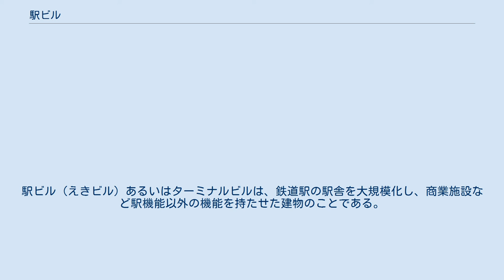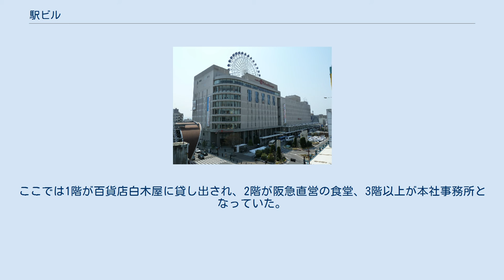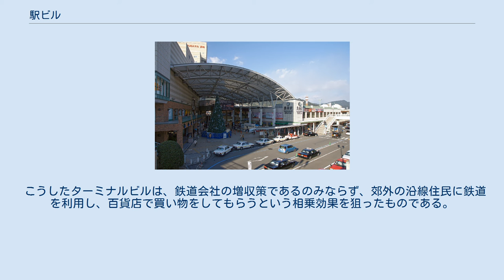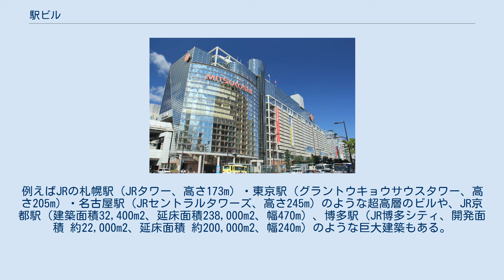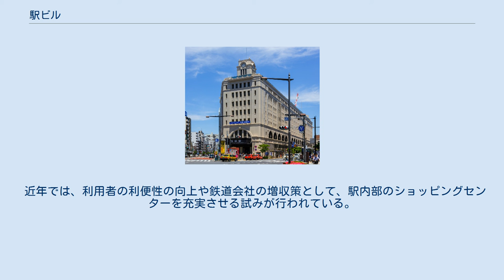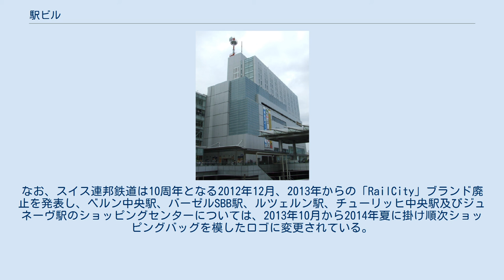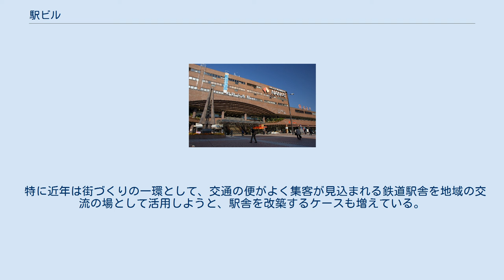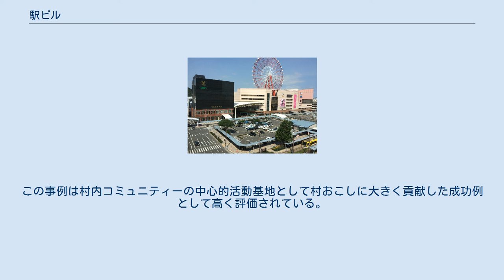駅ビル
駅ビル（えきビル）あるいはターミナルビルは、鉄道駅の駅舎を大規模化し、商業施設など駅機能以外の機能を持たせた建物のことである。
特に日本において発達している。
プラットホーム等に比べ駅の「顔」として紹介されることが多い。
 多くの場合、テナントとして百貨店をはじめとする各種の店舗、企業のオフィス、ホテルなどを入れている。
駅ビルに入居するテナントは駅の利用者層に応じて様々であり、観光客の利用が多い駅では、駅ビル内に地元商品、土産物を取りそろえた店もある。
都心にある特に大規模な駅ビルでは下層階に商業施設、上層階にホテルやオフィスを入居させる例も見られる。
 建物全体の規模の中で駅舎としての性格が小さくなる場合もあり、「駅ビル」と「駅に隣接し、駅と結ばれているビル」を厳密に区分して定義することは難しい。
以下、一般的に駅ビルとみなされている建物について述べる。
 戦前からのターミナル駅の例、阪急梅田本店 地方駅ビルの例、ペウレ千歳 1920年（大正9年）に完成した阪急電鉄梅田駅の阪急本社ビルディングがその第一号である。
ここでは1階が百貨店白木屋に貸し出され、2階が阪急直営の食堂、3階以上が本社事務所となっていた。
1925年（大正14年）には改装され、直営の阪急マーケットが営業を始めている。
その後新京阪鉄道天神橋駅の新京阪ビルディング（1926年（大正15年））、大阪電気軌道上本町停留場の大軌ビルディング（1926年（大正15年））など、他社も相次いでターミナルビルを建設した。
なお1929年（昭和4年）まで、地方鉄道法に基づく「鉄道」は兼業を禁止されていたが、軌道条例、軌道法に基づく「軌道」であるため適用されなかった。
 関東地方では、1931年（昭和6年）に開業した東武鉄道の浅草雷門駅（現浅草駅）に松屋が入居したのが初である。
 こうしたターミナルビルは、鉄道会社の増収策であるのみならず、郊外の沿線住民に鉄道を利用し、百貨店で買い物をしてもらうという相乗効果を狙ったものである。
電気鉄道のターミナル駅は既存市街地のはずれに位置していたが、こうしたターミナルビルを中心とした商業施設の充実により、第二次世界大戦後には副都心として発展してゆくことになる。
 一方、日本国有鉄道（国鉄）では、戦後復興の過程で民間の資金を導入し、1階部分を駅施設、2階以上を民間商業施設などとした民衆駅と呼ばれる駅を建設した。
1950年（昭和25年）の豊橋駅に始まり、1973年（昭和48年）の秋田駅まで66の例がある。
また1971年（昭和46年）の法改正で国鉄の出資できる事業範囲が広まったことにより、同年の平塚ステーションビル、1983年（昭和58年）の大阪駅アクティ大阪などが建設された。
国鉄民営化後のJRグループも積極的に駅ビルの展開を行なっている。
 また1970年代以降は、特に利用者の多い郊外の駅においても、駅と商業施設、行政サービス機能などを一体化させた再開発事業が行われている。
地方都市においても、1971年（昭和46年）の伊予鉄道松山市駅のいよてつそごうのような駅ビルがみられる。
 駅ビルの中には、その都市を代表するような巨大建築がある。
例えばJRの札幌駅（JRタワー、高さ173m）・東京駅（グラントウキョウサウスタワー、高さ205m）・名古屋駅（JRセントラルタワーズ、高さ245m）のような超高層のビルや、JR京都駅（建築面積32,400m2、延床面積238,000m2、幅470m）、博多駅（JR博多シティ、開発面積 約22,000m2、延床面積 約200,000m2、幅240m）のような巨大建築もある。
その一方、地方都市や衛星都市の駅のように2～3階建ての「ミニ駅ビル」と呼ばれる施設もある。
代表的な例としては、JR東日本のグループ会社である横浜ステーシヨンビルが運営するエキストがある。
 駅ビルの運営企業は、かつては私鉄本体またはその子会社か、国鉄と地元の合弁が多かったが、国鉄民営化後はJR本体やその100%子会社が直接運営に携わるケースも増えている。
 1920年代に日本で出現したような駅ビルは、当時の欧米にも類例がみられず、日本の鉄道建築に特有のものであった。
 ただし、交通機関の結節点である駅近くに商業施設を集中させるというアイデア自体は、1830年代のパリにおけるパリ-サンジェルマン鉄道のターミナル駅構想などで既に存在している。
また駅舎内のホテルについては、欧米の主要ターミナル駅の多くにおかれており、日本においては...